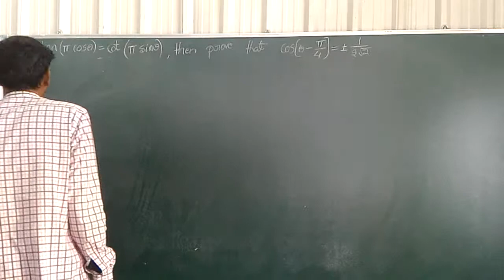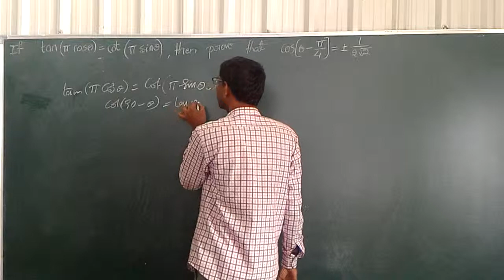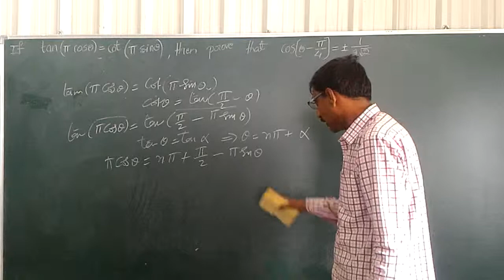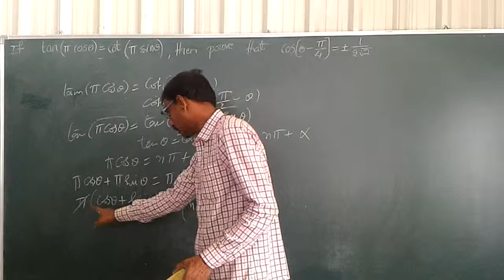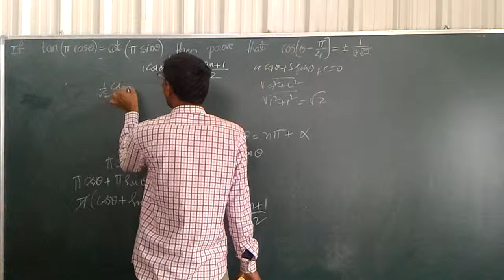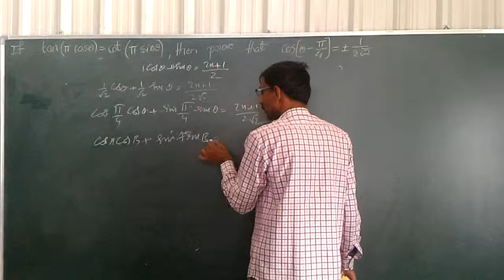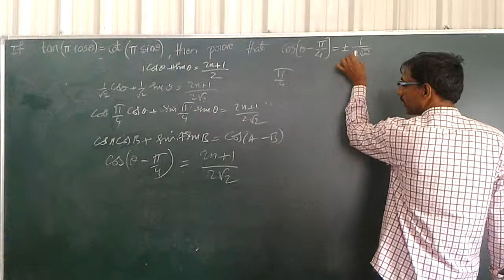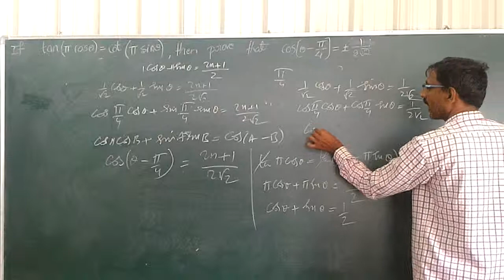Intermediate First Year Solving Trigonometric Equations